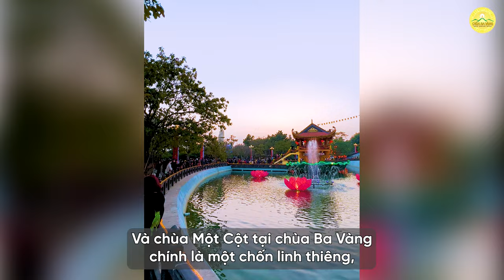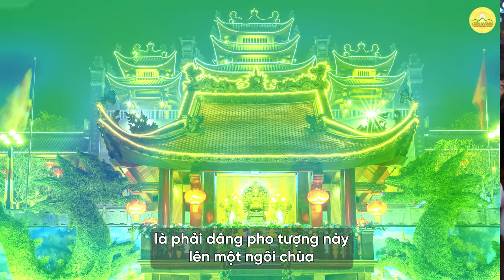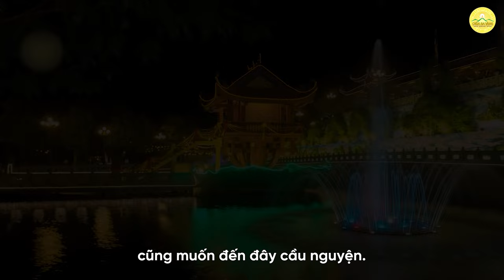Nơi cầu con linh ứng của rất nhiều gia đình hiếm muộn - Chùa một cột tại chùa Ba Vàng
Không thể thống kê chính xác được số người đã về chùa cầu nguyện, tu tập và được thành tựu. Nếu ai có đủ niềm tin, tích cực tu tập thì chắc chắn nơi đây là một tia hy vọng le lói mà bất kỳ cặp vợ chồng hiếm muộn nào cũng muốn đến đây cầu nguyện.
1. Tổng hợp nghi thức cúng lễ
2. Chư Tăng Tu Tập Trong Rừng
3. Vấn đáp Phật Pháp
4. Nhạc Phật giáo Chùa Ba Vàng
5. Câu chuyện chuyển nghiệp

Địa Chỉ: Phường Quang Trung - TP. Uông Bí - Tỉnh Quảng Ninh
📞 Số điện thoại: 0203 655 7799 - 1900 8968